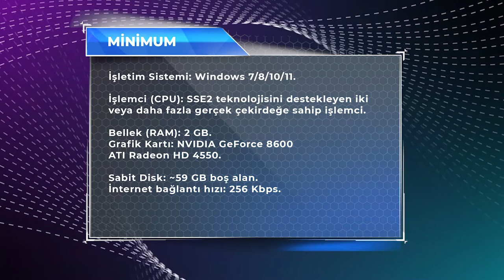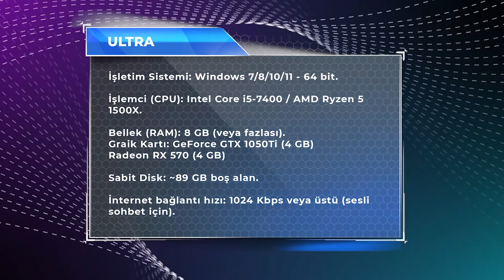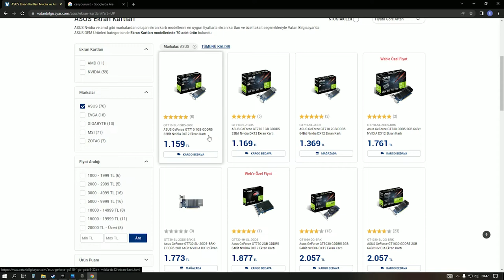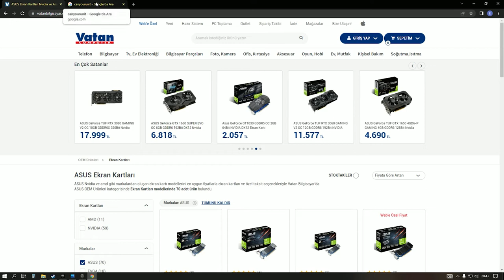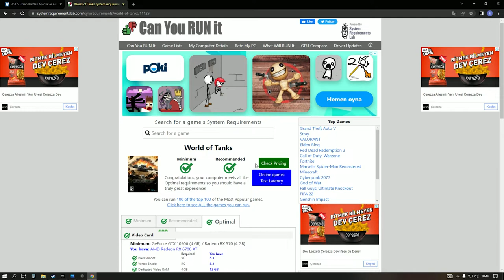FPS Arttırın DETAYLI ANLATIM - World of Tanks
World of Tanks - FPS artırma ve sistem gereksinimleri hakkında detaylı bilgi
Oyun içi grafik ayarları
Bilgisayarım World of tanksı çalıştırır mı gibi soruların cevapları bu videoda :D

fps arttırma, fps sabitleme, kasma sorunu hepsi detaylı anlatımda